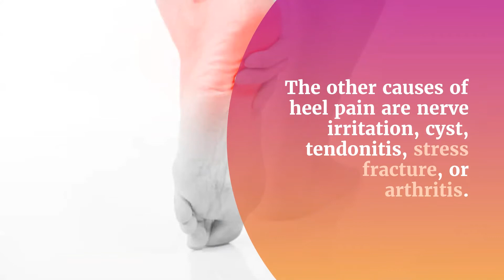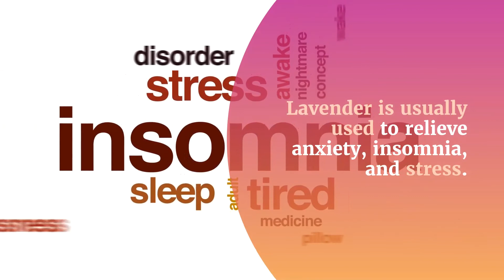Heel Pain Relief Treatment in Dallas Plano & Prosper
Plantar fasciitis or Heel Pain Relief spur syndrome is said to be the primary cause of heel pain. The other causes of heel pain are nerve irritation, cyst, tendonitis, stress fracture, or arthritis.

Plantar fasciitis gets worst when the patient is idle. This is why the Heel Pain Relief become severe after you have had long hours of sleep. Even sitting for an extended period also worsens the plantar fasciitis.